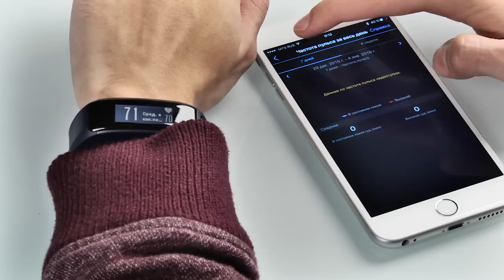Фитнес-браслет Garmin vivosmart HR с дисплеем и сенсором сердечного ритма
Новый фитнес-браслет Garmin vivosmart HR отличается, в первую очередь, наличием автоматически работающего сенсора сердечного ритма. О том, как он работает и какие еще функции есть у браслета, вы узнаете из нашего обзора!